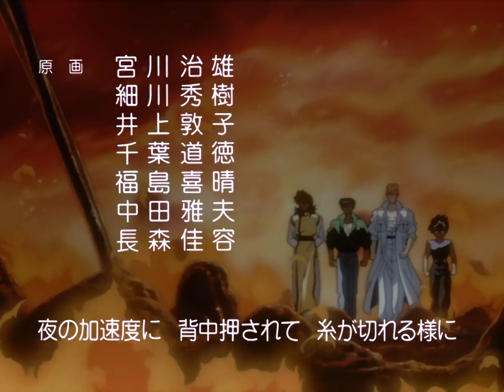62 - O Terrível Toguro com 100%!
戸愚呂100%の恐怖! Toguro Hyaku Pāsento no Kyōfu!